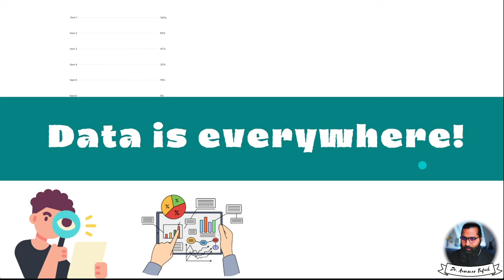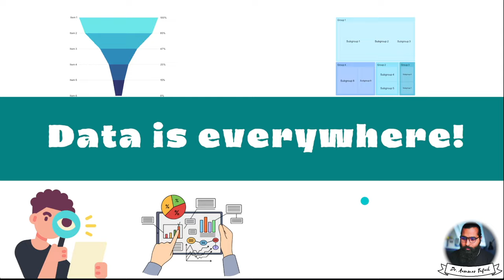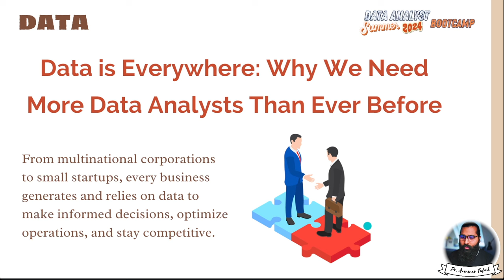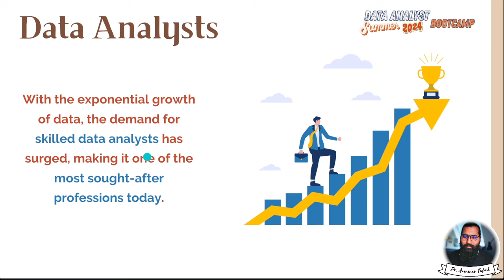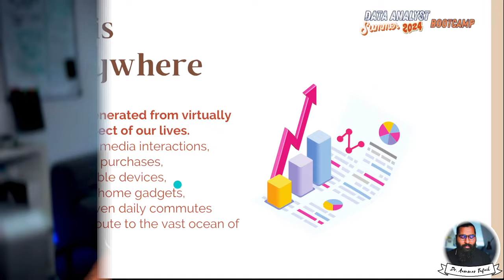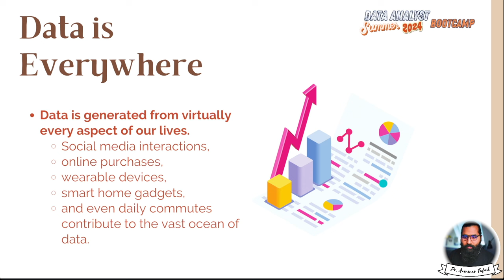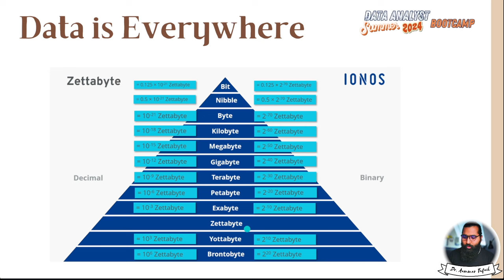Data is Everywhere | Data Analyst | Summer Bootcamp 2024 | Day-4 | in Urdu/Hindi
Video Description:
Welcome to our latest video, where we dive into the fascinating world of data and explore why the demand for data analysts is skyrocketing!

In This Video:
Understanding Data's Ubiquity: Discover how data permeates every aspect of our lives, from the apps we use daily to the transactions we make.
The Role of Data Analysts: Learn about the critical role data analysts play in interpreting complex datasets, uncovering trends, and helping businesses make informed decisions.
Growing Demand: We discuss the exponential growth in data generation and why this surge necessitates a significant increase in skilled data analysts.
Career Opportunities: Explore the exciting career opportunities in data analysis, including the skills needed, potential job roles, and industries that are hiring.
Future Trends: Get insights into future trends in data analysis and how advancements in technology are shaping the field.
Why This Matters:
Data is not just a byproduct of our digital activities; it's a goldmine of insights that can drive innovation, efficiency, and growth across various sectors. However, making sense of vast amounts of data requires expertise, which is where data analysts come in. Their ability to transform raw data into actionable insights is more valuable than ever in today's data-driven world.

Who Should Watch:
Aspiring data analysts looking to understand the scope and impact of their future careers.
Professionals considering a career switch to data analysis.
Business leaders and managers who want to leverage data to make better decisions.
Anyone curious about the role of data in modern society.
Join the Conversation:
We'd love to hear your thoughts on the data revolution and the role of data analysts. Drop your comments below and let’s discuss!